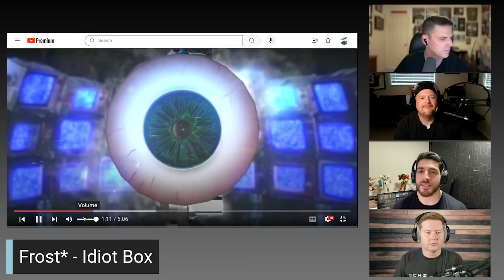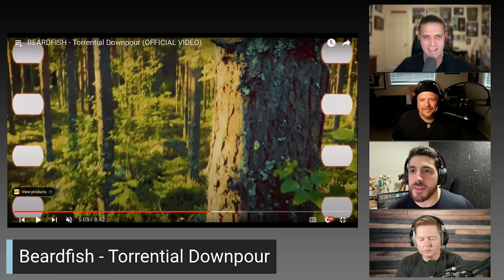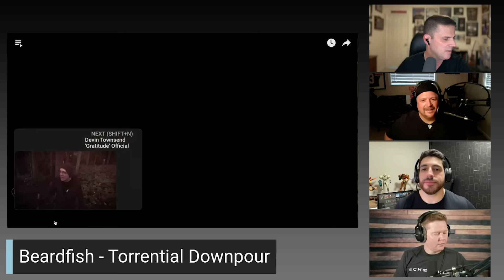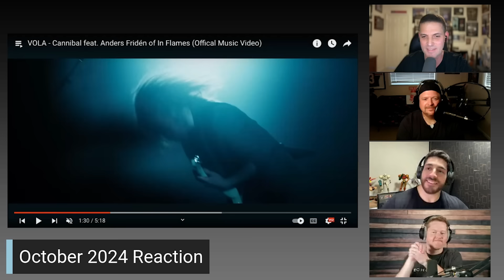Reaction: New music from Dream Theater, Neal Morse, Frost*, Beardfish, Devin Townsend and Vola!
We react to new music from Dream Theater, Neal Morse, Frost*, Beardfish, Devin Townsend and Vola!

Panel:
Roie Avin
Victor Giol
Kyle Fagala
Daniel Levy